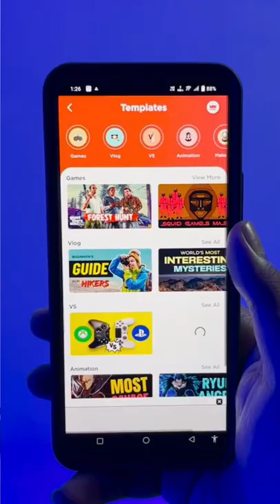MAKE VIRAL THUMBNAILS IN 60 SECONDS🔥 | How to create thumbnails for Youtube Videos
Create High Quality and Professional Thumbnails for your YouTube Videos on Mobile for Free!